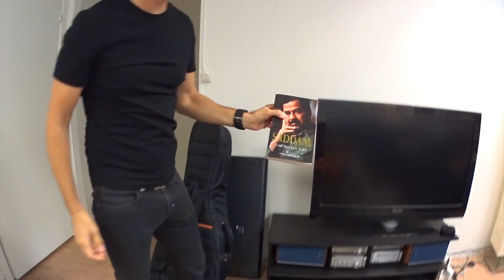Visita Ilustre na Suécia - [Making of the New Album Pt. 12]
Vinheta de Abertura: Everton Moraes (Brilhoso Produções)